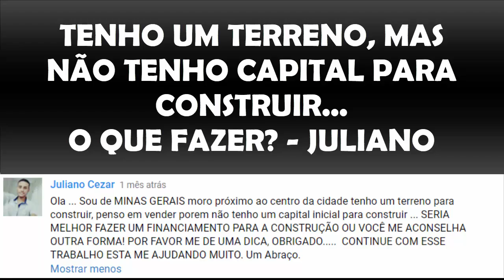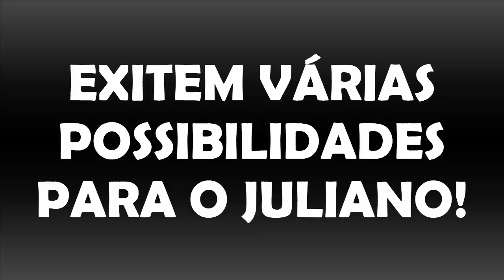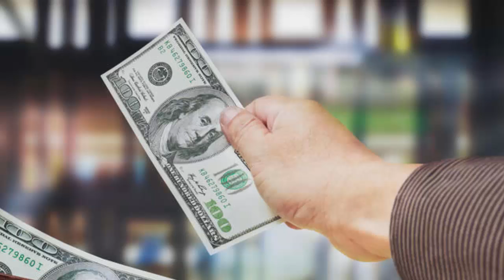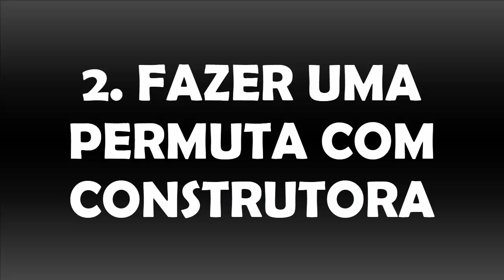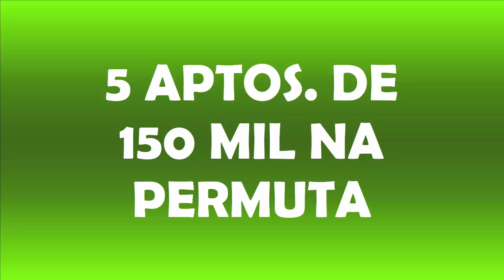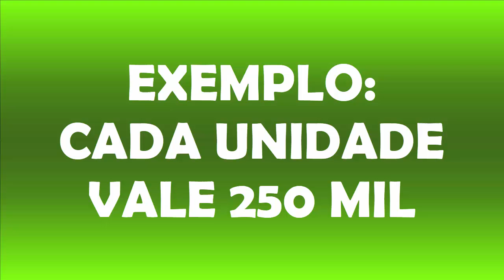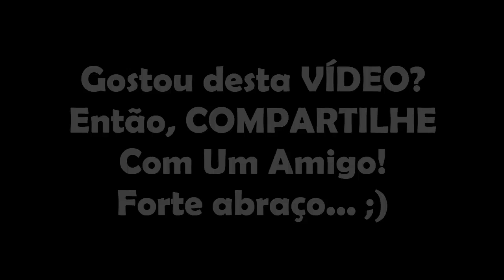TENHO UM TERRENO, MAS NÃO TENHO DINHEIRO PARA CONSTRUIR... O QUE FAZER??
Neste vídeo você vai aprender o que você pode fazer na situação de você ter um terreno, mas não ter dinheiro para fazer uma construção.

Interessado?

Então, assista agora ao vídeo.

Forte abraço,

MEUS LIVROS E TREINAMENTOS:
1) eBook: Como Lucrar Investindo Em IMÓVEIS: